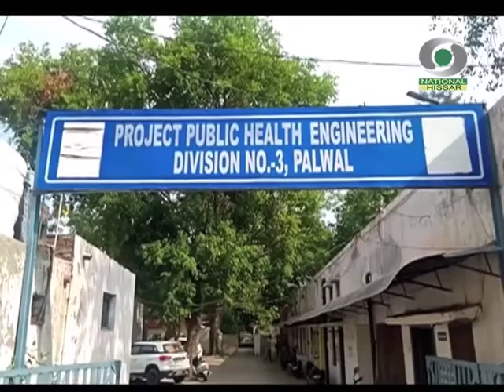जल जीवन मिश्न के तहत पलवल के हर घर को स्वच्छ पानी नल द्वारा उपलब्ध करवाया जाएगा